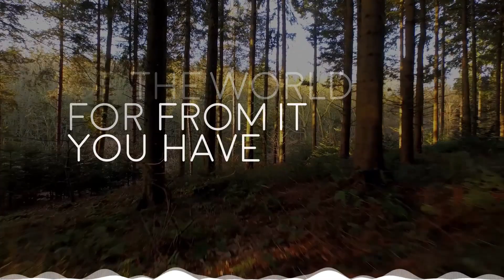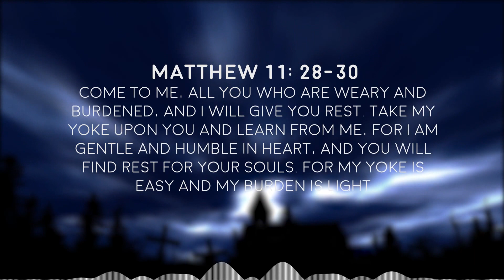You | Spoken Word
You. Who are you? Why do you exist? And what are you to be?
Youth group spoken word film project, Produced and published under Amotium.